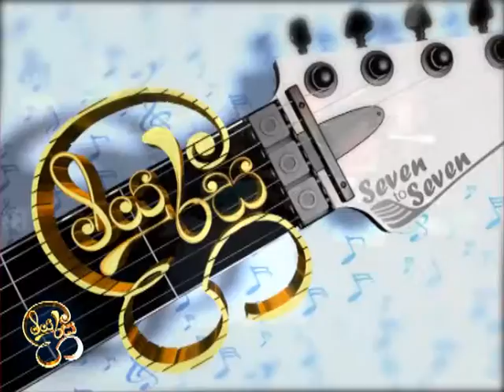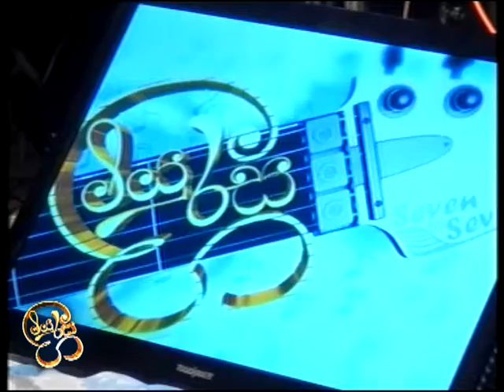Miyu Rasa Gee With ANIL BARATHI CLIP 01